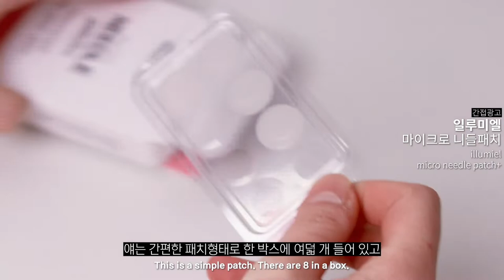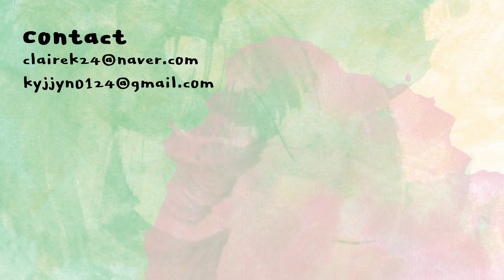[ENG] 완전 빠르게 트러블 진정시키기! (니들패치/진정패치) | pimple care | 클레어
*본 영상에는 일루미엘의 간접광고가 포함되어 있습니다.

일루미엘
마이크로 니들 패치

파파레서피
마데케어 연고

비판텐 연고